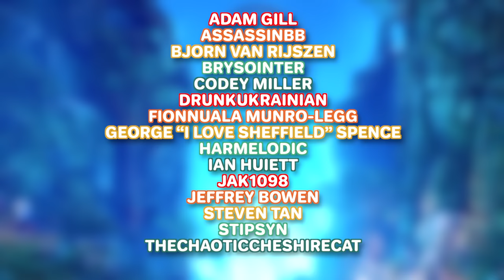Nerd³ Plays... Outcast: A New Beginning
The new peak of slightly janky nostalgia.